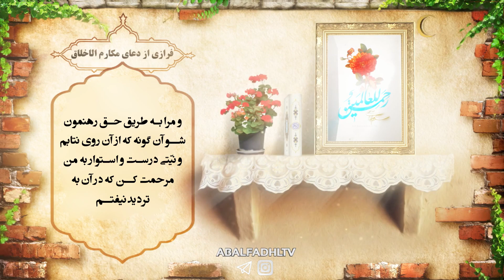فرازي از دعاي مكارم الأخلاق